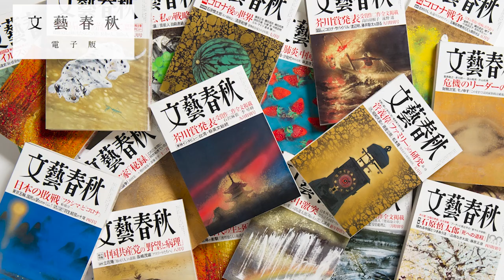“アウトサイダー評論家” 山本七平の見た〈インテリ〉の限界 キリスト教・丸山真男・「様々なる意匠」… 浜崎洋介×與那覇潤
【フル動画】浜崎洋介×與那覇潤「『戦争』と日本思想――敗戦からウクライナまで」

▼月刊「文藝春秋」掲載のお二人の論考はこちら

與那覇潤「山本七平『〈空気〉の研究』を超えて」（2023年1月号掲載）

浜崎洋介「小林秀雄と文藝春秋」（2022年10月号掲載）

浜崎洋介×與那覇潤「ロシアの戦争とわれらの憂国」

浜崎洋介×與那覇潤「国葬で分断　現代日本『空気の研究』」